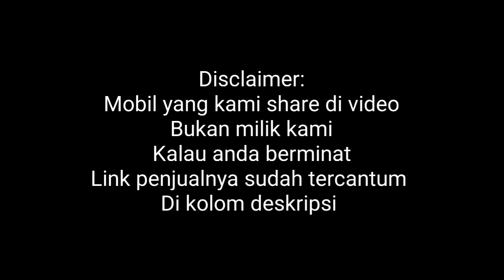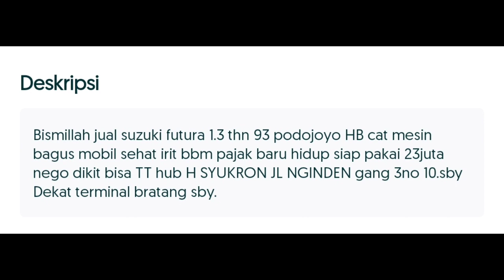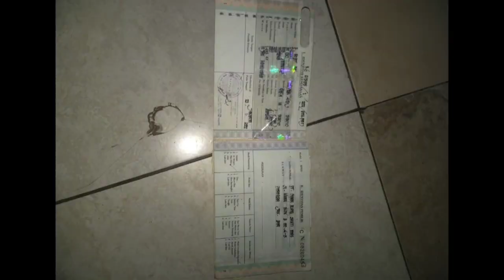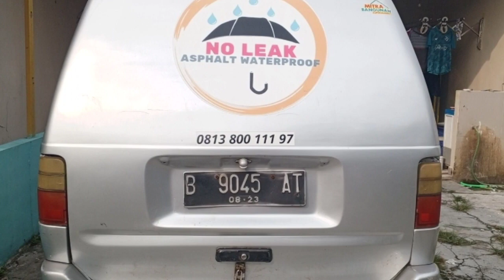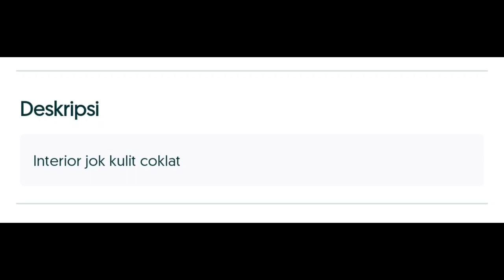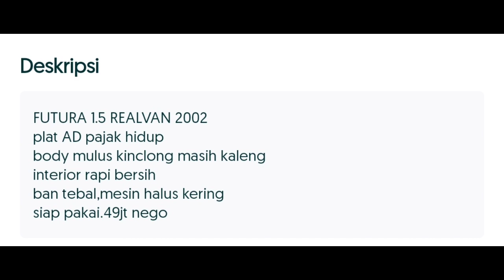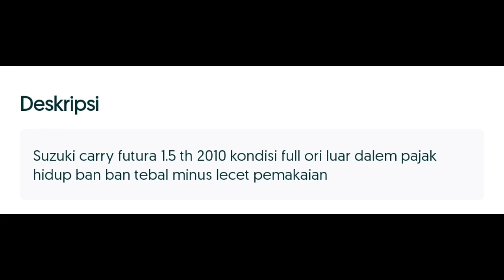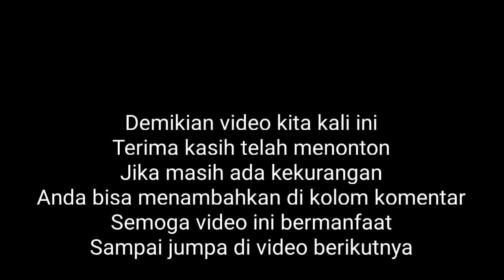Harga Suzuki Futura Minibus bekas, bulan juni tahun 2023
Daftar harga mobil bekas murah, Suzuki Futura Minibus di bulan juni tahun 2023

Berikut adalah link dan nomor HP penjualnya:

1. Suzuki Futura (1993)
1.3 BENSIN-MT
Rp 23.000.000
Lokasi : Sukolilo
Surabaya Kota, Jawa Timur

2. Suzuki Futura (2001)
1.5 BENSIN-MT
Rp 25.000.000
Lokasi : Pagelaran
Pandeglang Kab., Banten

3. Suzuki Futura (2003)
1.5 BENSIN-MT
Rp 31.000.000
Lokasi :  Cileungsi
Bogor Kab., Jawa Barat

4. Suzuki Futura (2002)
1.5 ST 150 BENSIN-MT
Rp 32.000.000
Lokasi:Mayong
Jepara Kab.,Jawa Tengah

5. Suzuki Futura (2000)
1.5 BENSIN-MT
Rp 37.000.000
Lokasi : Sukabumi
Bandar Lampung Kota, Lampung

6. Suzuki Futura (2002)
1.5 BENSIN-MT
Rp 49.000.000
Lokasi: Jebres
Surakarta Kota, Jawa Tengah

7. Suzuki Futura (2010)
1.5 BENSIN-MT
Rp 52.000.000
Lokasi: Bekasi Barat
Bekasi Kota, Jawa Barat